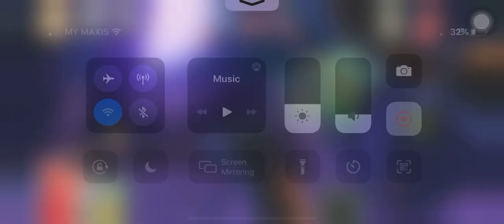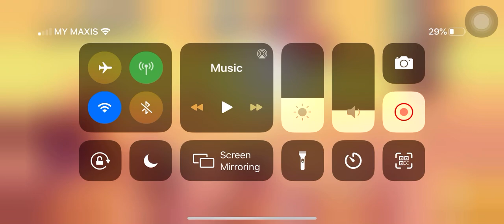Angry birds 2 - arena 2.0 level 1-5 completed without gem 💎 9/3/2021